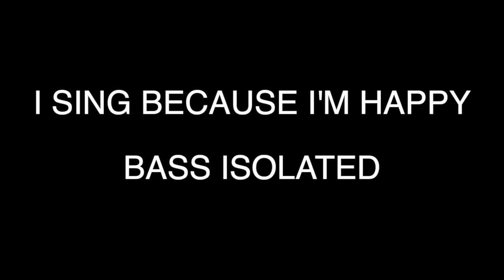I SING BECAUSE I'M HAPPY - BASS ISOLATED